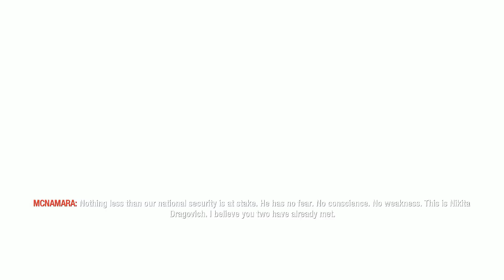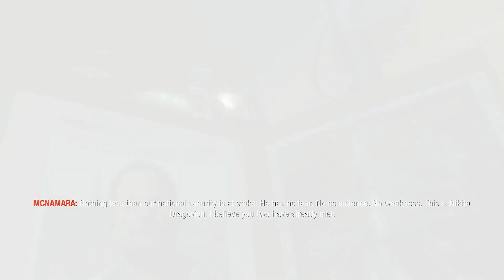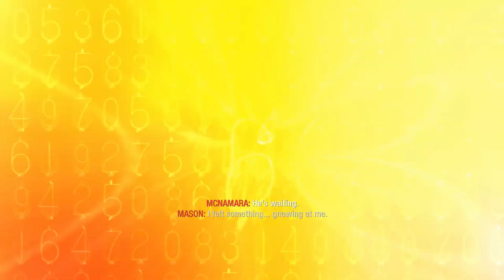President John F Kennedy In Call of Duty